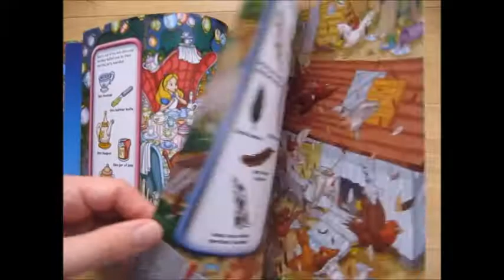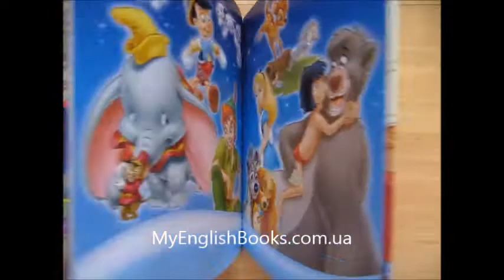Disney Best Loved Classics Look And Find